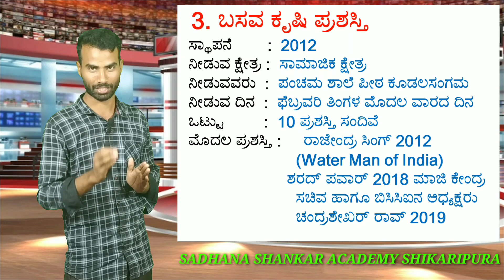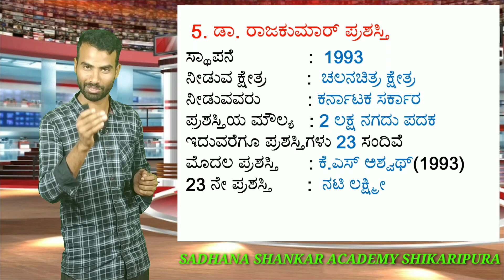ಕರ್ನಾಟಕ ರಾಜ್ಯ ನಾಗರಿಕ ಪ್ರಶಸ್ತಿಗಳು ಸರಣಿ 2 By KumarNaik